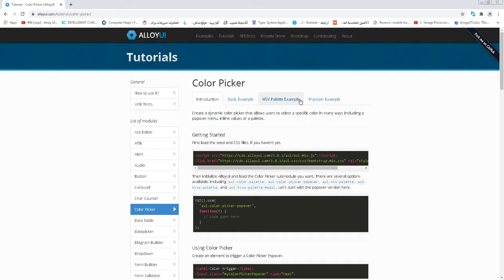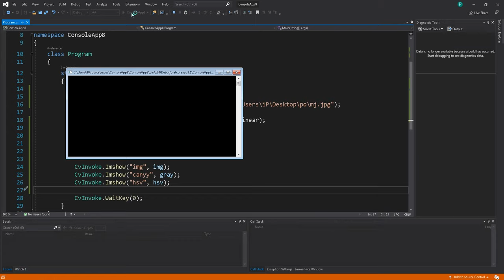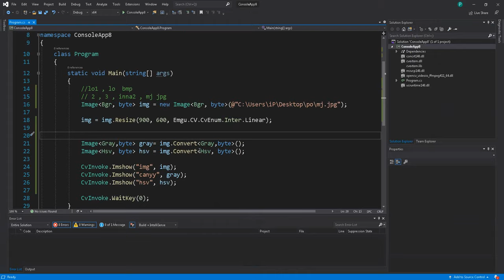DIP c# in arabic - Color spaces